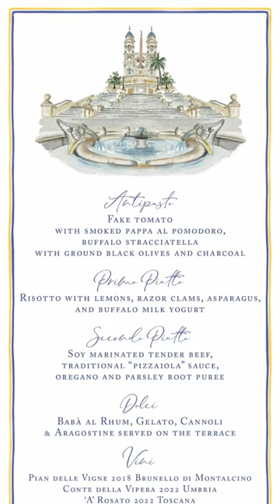I Painted Watercolour Stationery for the Ryder Cup!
Watercolour can take you anywhere! Over the Summer I worked with Team Europe to create some beautiful watercolour event stationery for the Ryder Cup in Rome!